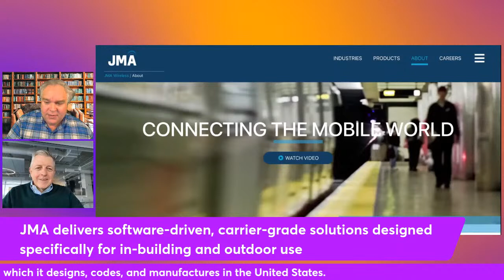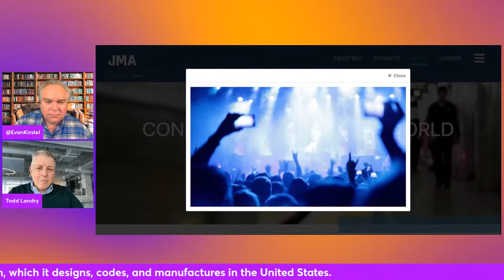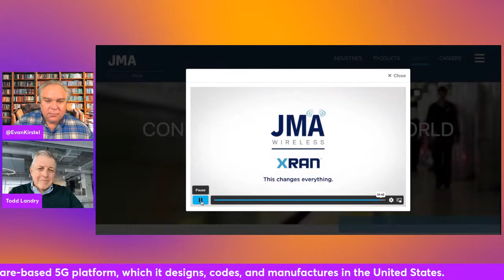Todd Landry Corporate Vice President, Product and Market Strategy at JMA Wireless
Todd Landry Corporate Vice President, Product and Market Strategy @JMAWireless, restoring U.S. leadership in wireless technology at a critical time in the transition to 5G.